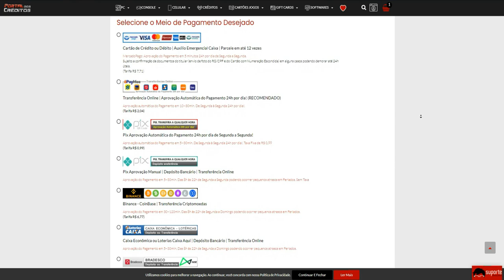O DIA que ACORDEI pra ser DERROTADO!😴